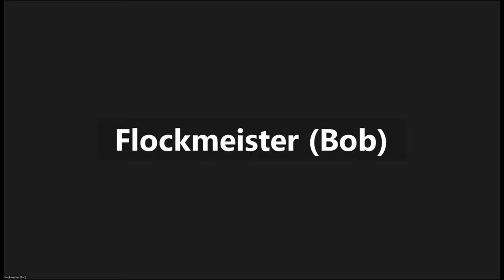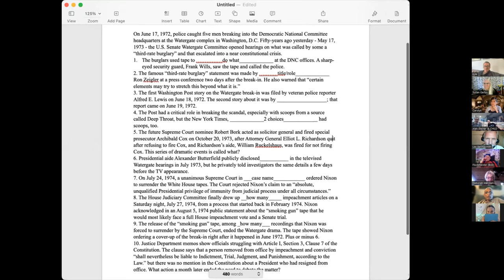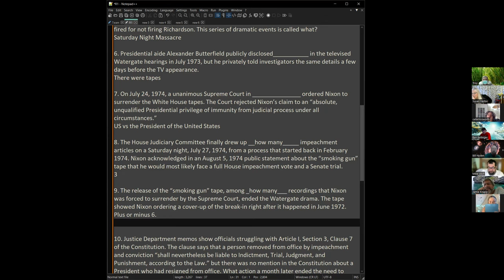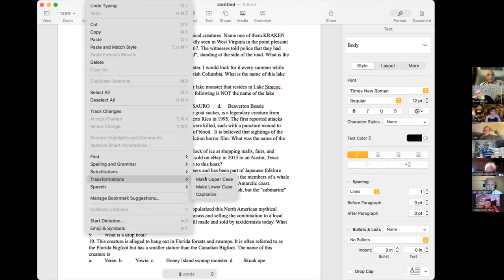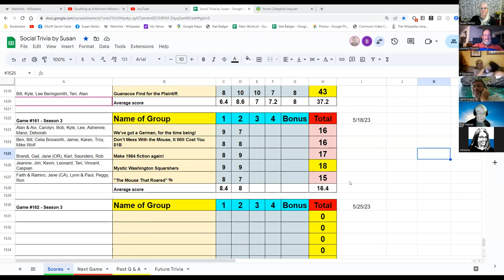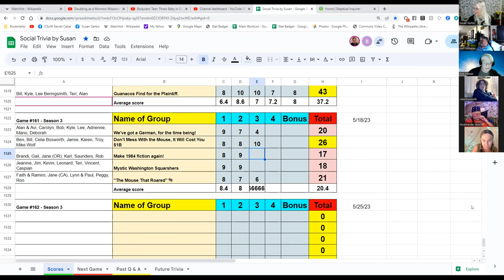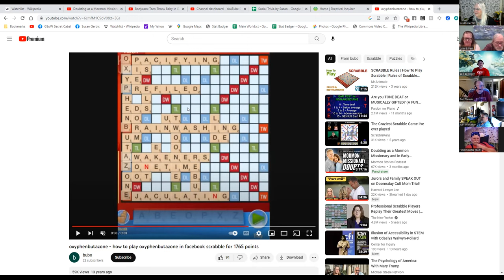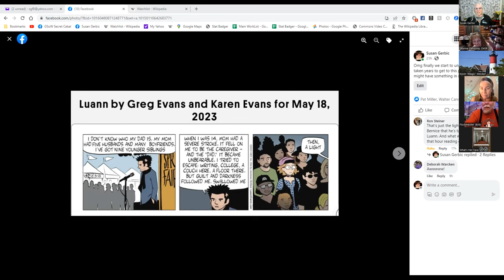Social Trivia by Susan - May 18, 2023 - Game #161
Adrienne Cryptids
Karen Watergate
Karl Double Your Pleasure, Double Your Fun?
(Part Two)
Kevin Games
Ron I'll be Bach (as in Johann Sebastian Bach)